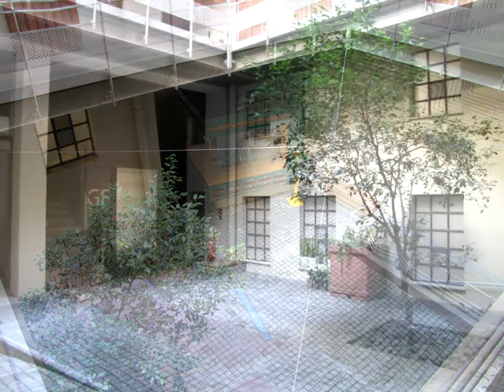Thissio Loft 186 sqm